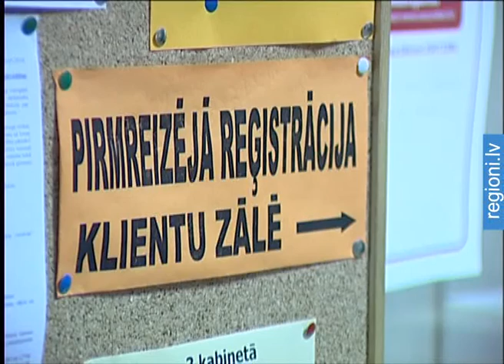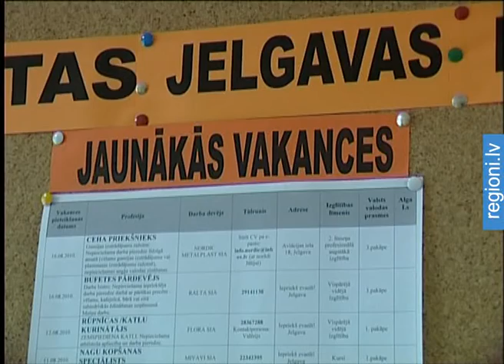Reģistrētais bezdarbs Jelgavā samazinās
Reģistrēto bezdarbnieku skaits Jelgavā samazinās, bet vakanču daudzums pieaug - tā liecina Nodarbinātības valsts aģentūras dati. Uzņēmēji apstiprina - krīzes zemākais punkts esot pārvarēts, tomēr uz strauju ekonomikas atlabšanu necer. Darba vietu skaita pieaugumu pagaidām neizjūt arī jaunieši un pirmspensijas vecuma ļaudis.